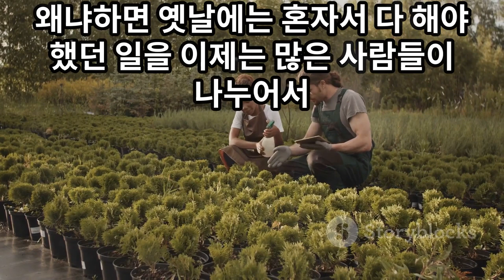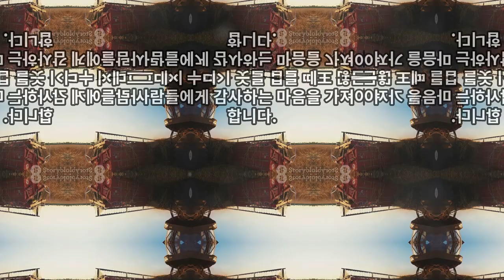삶의지혜‹062›탈무드：감사함 ＠ 이스라엘 유태인 우화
[감사함]

옛날 옛적, 이 세상에서 처음으로 빵을 만들던 사람은 정말 많은 일을 해야 했어요. 먼저 밭을 갈아 씨를 뿌리고, 그 씨앗이 자라나면 곡식을 수확했어요. 그런 다음, 곡식을 빻아 가루로 만들고, 그 가루를 물과 섞어 반죽한 후에 빵을 구웠어요. 아주 많은 단계와 노력이 필요했어요.

하지만 지금은 돈만 있으면 빵집에서 이미 만들어 놓은 빵을 쉽게 살 수 있어요. 왜냐하면 옛날에는 혼자서 다 해야 했던 일을 이제는 많은 사람들이 나누어 하고 있기 때문이에요. 그래서 우리가 빵을 먹을 때는 많은 사람들에게 감사하는 마음을 가져야 해요.

또한, 옛날에는 옷을 입기 위해서도 많은 노력이 필요했어요. 들에 가서 양을 사로잡아 키우고, 그 양의 털을 깎아서 실을 만들고, 그 실로 옷감을 짜서 옷을 만들어야 했어요. 정말 많은 수고가 필요했어요.

하지만 지금은 돈만 있으면 양복점에서 마음에 드는 옷을 쉽게 살 수 있어요. 왜냐하면 옛날에는 한 사람이 다 해야 했던 일을 이제는 많은 사람들이 나누어 하고 있기 때문이에요. 그래서 우리가 옷을 입을 때도 많은 사람들에게 감사하는 마음을 가져야 해요.

이 이야기는 우리가 매일 먹고 입는 것들이 많은 사람들의 노력 덕분이라는 것을 알려줘요. 그래서 항상 감사하는 마음을 잊지 말아야 해요.